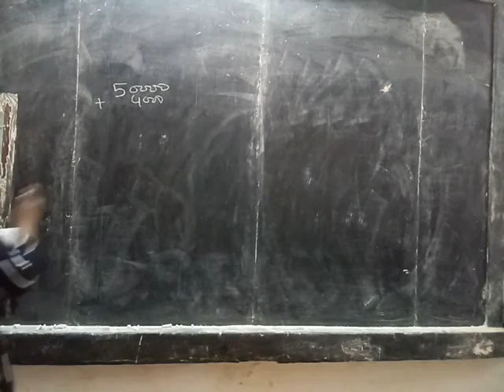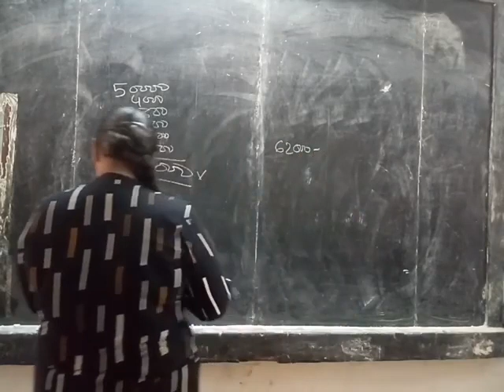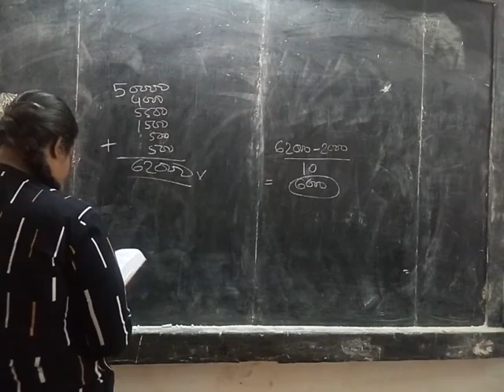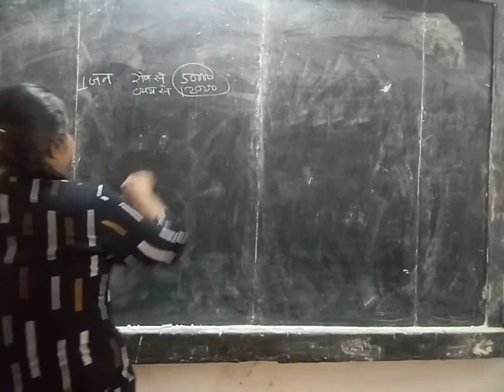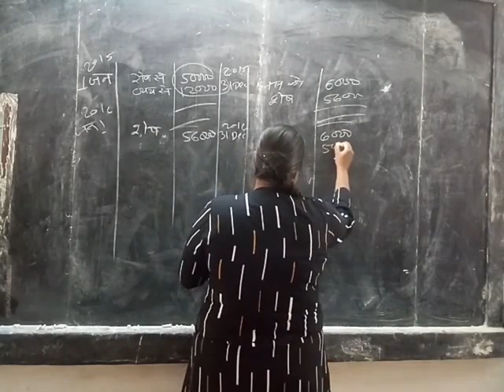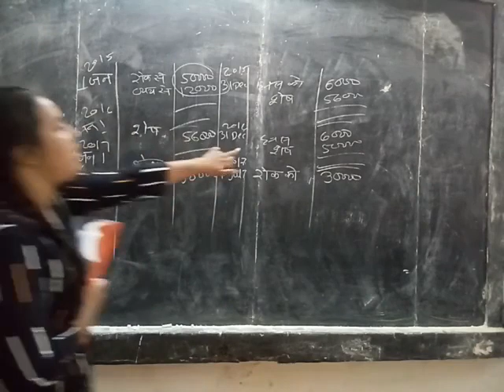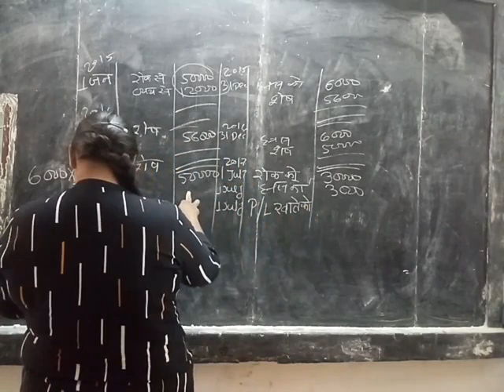Class 11th Account Depreciation part 4 January Video 6